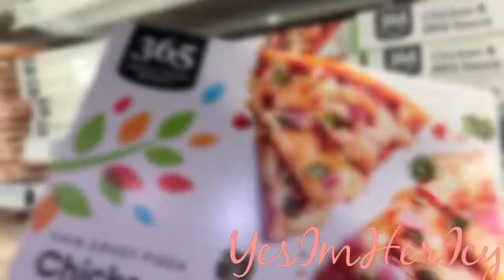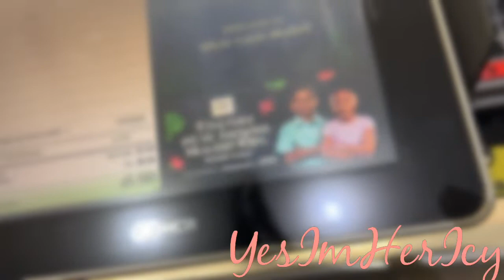Go w/me to Whole Foods🛒🥗🍓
🤍Welcome Back My Beautiful Manifestor’s
        “LET’S SPEAK IT INTO EXISTENCE”

🤍🤍Your video speaks of: Shopping @ Whole Foods

 This Is a safe space where you are free to clear your mind & create the world you desire.

🤍🤍🤍🤍Please:
Like| Comment| SubscribeI Share